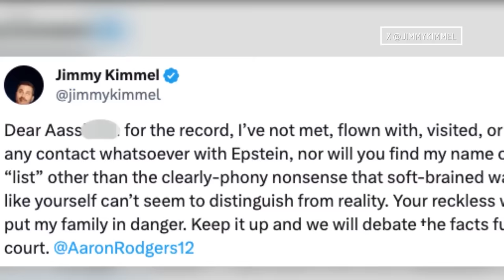Jimmy Kimmel FIRES BACK at Aaron Rodgers' Jeffrey Epstein Claims | E! News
Jimmy Kimmel is responding to an accusation by Jets Quarterback Aaron Rodgers, who claimed that the comedian didn't want a list of names connected to Jeffrey Epstein to be released publicly.